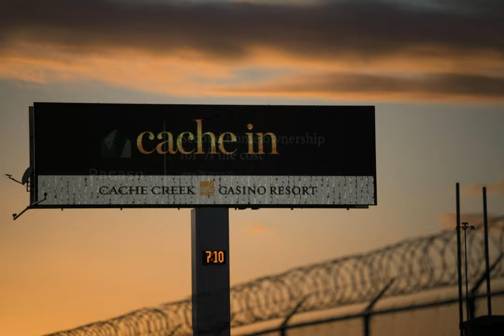Billboard timelapse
Typical San Francisco outdoor-advertising-type stuff.